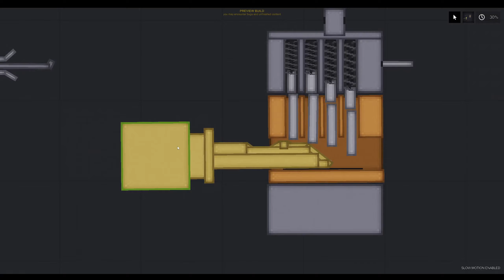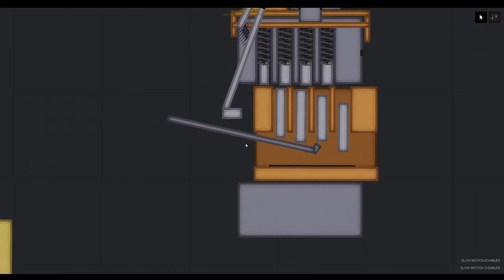people playground lockpicking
hi

0:00 key
0:35 installing the tension tool
0:45 picking the lock
1:40 picked the lock